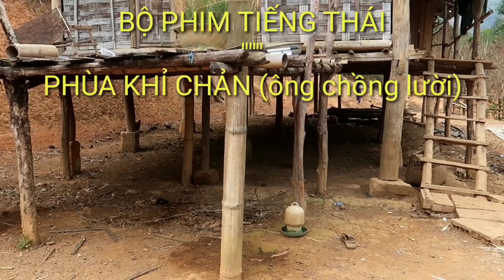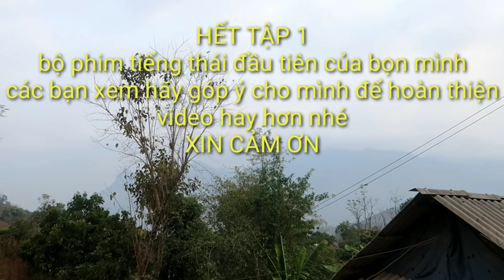Phim ngắn tiếng thái : phùa khỉ chản tập1 | Dân Tộc Sông Mã